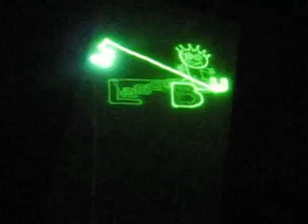AGW Night Galvo test